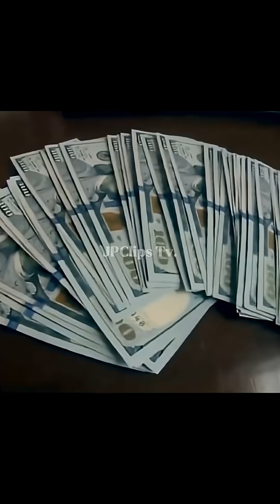HOW THE FIRST CELLPHONE CHANGED EVERYTHING 📱🔥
From a heavy brick to the tiny supercomputer in your pocket—did you know the first cellphone call in 1973 looked NOTHING like what we have today? 🤯
Engineers spent decades battling bulky batteries, weak signals, and sky-high costs just to make wireless communication possible.
This is the insane evolution of the cellphone… and how one invention changed the entire world forever. 📱✨
Watch till the end—you won’t believe how far we’ve come.